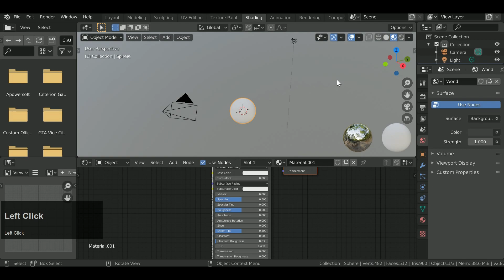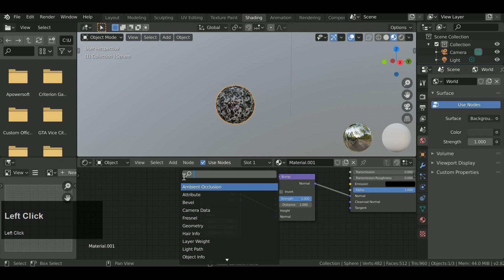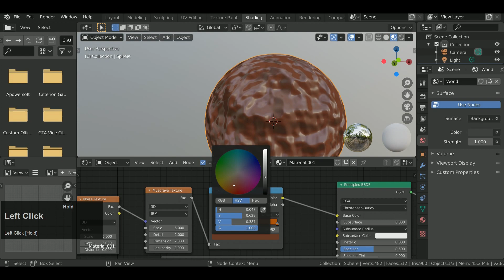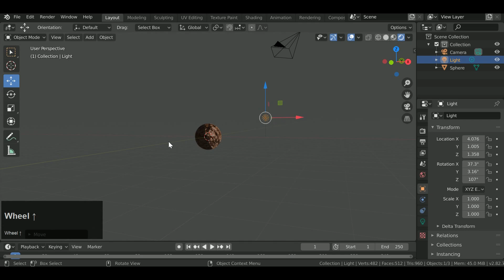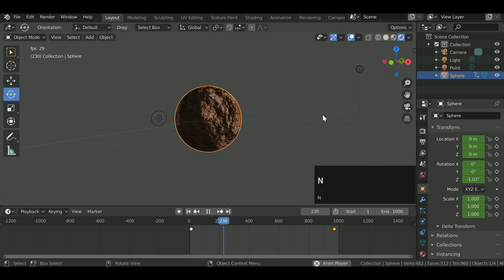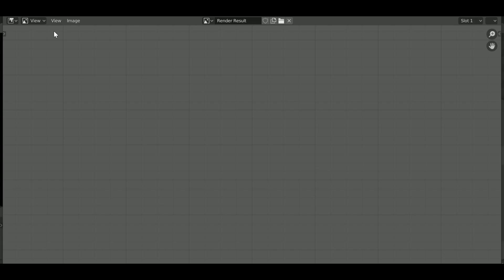How to make hard rock in blender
In this video I will show you how to transform a simple UV sphere into a Rudraksha material with in 5 min